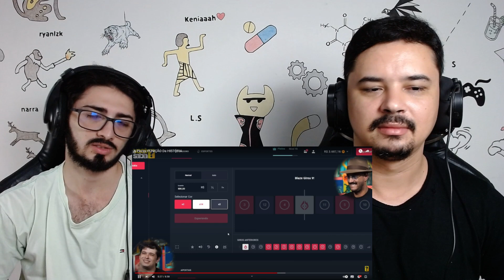REACT 6 Piores PUNIÇÃO Da HISTÓRIA - Você Sabia?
Hoje reagimos a um vídeo lá do canal - Você Sabia?